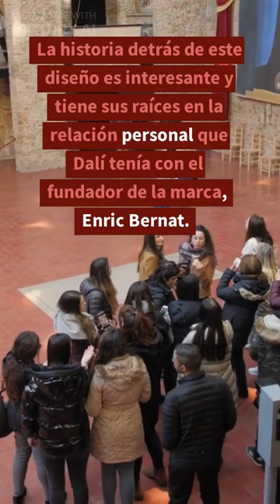Sabias que Salvador Dalí diseñó el logotipo de Chupa Chups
En este hecho interesante, te cuento que Salvador Dalí, uno de los artistas más famosos e influyentes del siglo XX, diseñó el logotipo de Chupa Chups, la popular marca de caramelos con palo.

En los años 60, el fundador de Chupa Chups, Enric Bernat, se acercó a Dalí con la idea de crear un logotipo para su nueva marca de caramelos con palo. Dalí, quien ya era conocido por su arte surrealista, aceptó el encargo y creó un diseño ingenioso y simple que se convirtió en uno de los más reconocidos y emblemáticos de la cultura pop.